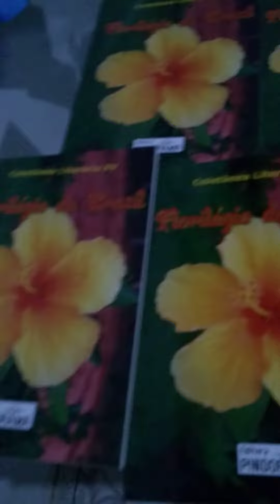Meu quinto livro.Antologia Florilegio do Brasil'' Editora Pindorama. Quem quiser é só falar.